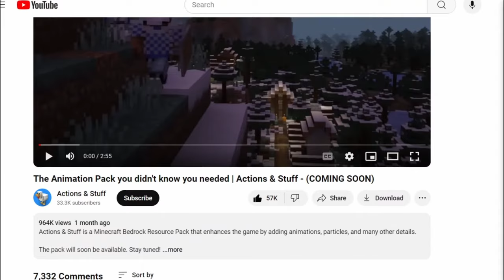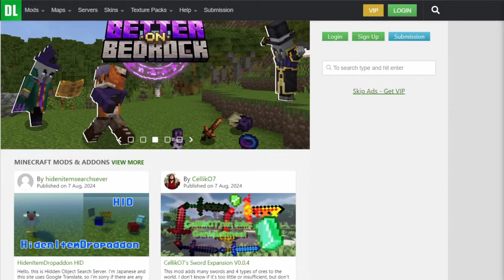The Shocking Reason This Pack Was Removed | Actions & Stuff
Actions and Stuff was a popular Minecraft Bedrock and PE Resource Pack that nearly hit 1 million views. But out of nowhere, the download link vanished from Planet Minecraft. What happened to Actions and Stuff, and why can’t you download it anymore

00:00 Introduction
00:28 The Rise of Action & Stuff
00:47 Disappearance and Mystery
01:18 The Creator’s Response
01:49 The Pros and Cons of the Marketplace
02:14 What’s Next?
02:37 Outro